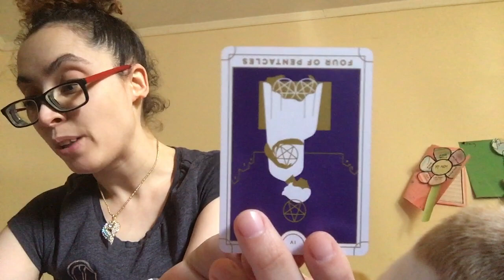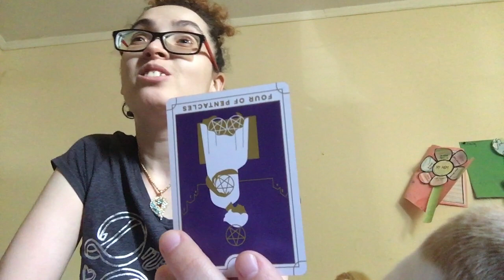Sagittarius “The Tough Go Shopping” Daily Tarot Reading Consult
I use the mini version of Everyday Tarot for this reading. You can find it by searching Google for “Biddy Tarot” or the

This is a general one card reading. This may or may not resonate with you, if not there will be others. Look at the positions in your birth chart to see what is most prominent.